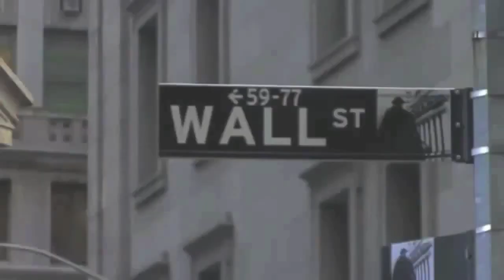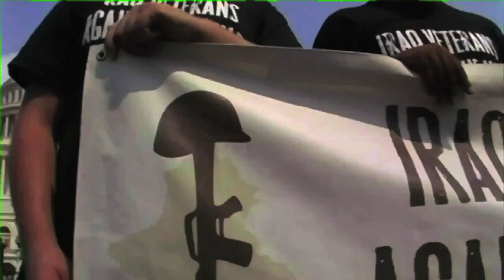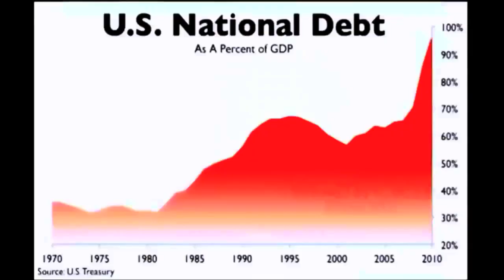The Reason Dr. Ron Paul is Not The President Today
The Best of Ron Paul "Is It All Just A Bad Dream?" "The Last Nail" "Listen To The Troops" The Truth about War! With Added Photos and Video Effects Sound effects along with the theme song from motion picture Last of the Moheines. Also look for my video "How the media cheated Dr. Ron Paul out of the Presidency"